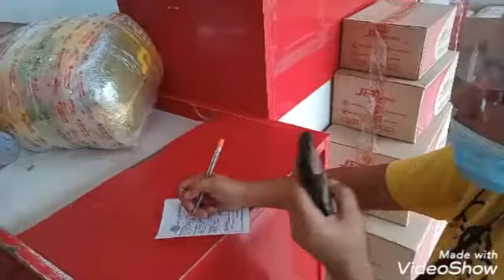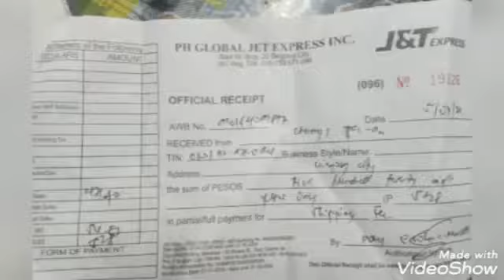Giving clothes shoes and bags to my nephew and to my niece....God bless us all....happy happy!!!!!!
tacnavz